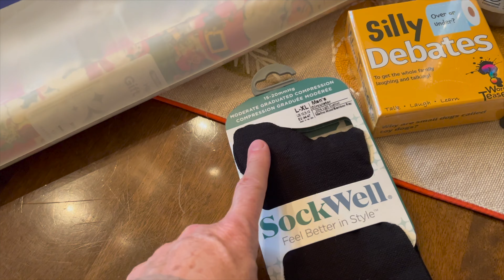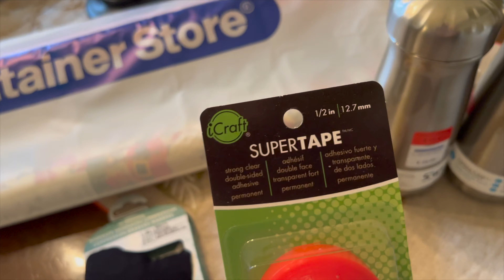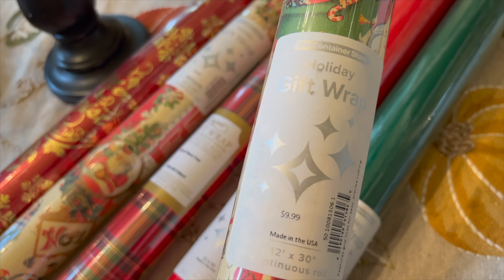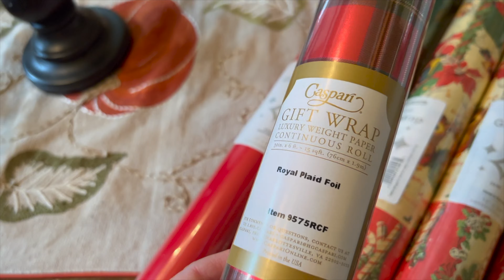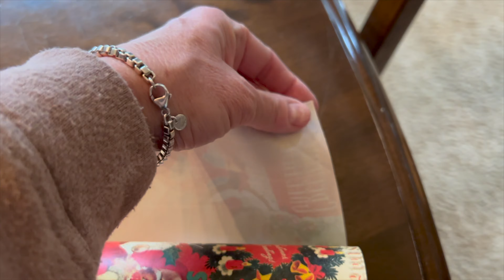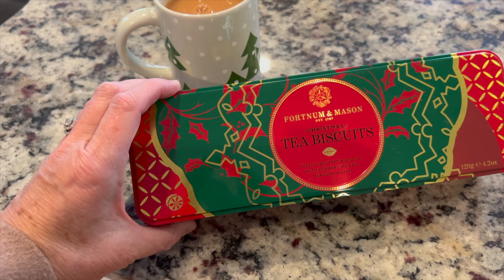Vlogmas Day 1: Wrapping Paper and Being Inclusive During The Holidays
It's the first video of Vlogmas! And today we are shopping at The Container Store for wrapping paper and I'm answering our first question of the week: "How can I be inclusive during the holidays?" I'm so glad you're here!